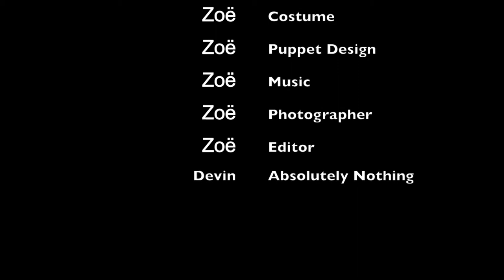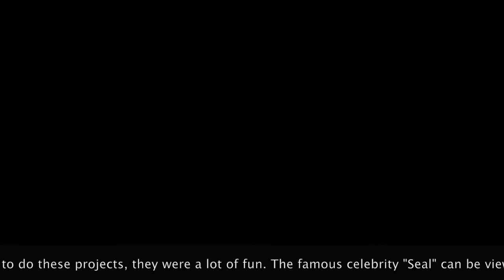Beach Thing Zoe Brosky's Stop Motion